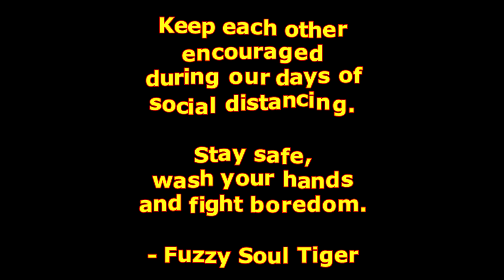Bored in The House Song - Tik Tok Curtis Roach (Fuzzy Soul Tiger version)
Tik Tok viral song sensation "Bored in the House" by Curtis Roach inspired me to lay additional vocals & harmonies for you to vibe to while social distancing. I also surprise you with a few new dance moves I've learned. How are you dealing with boredom? I welcome your comments. You can download this version exclusively @